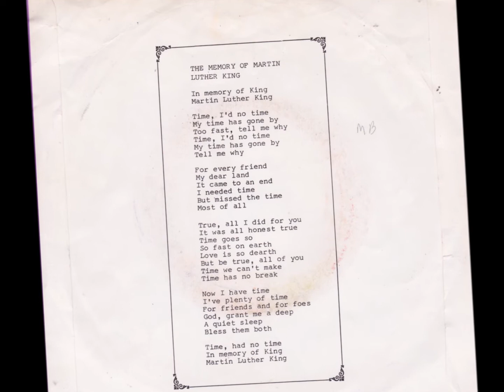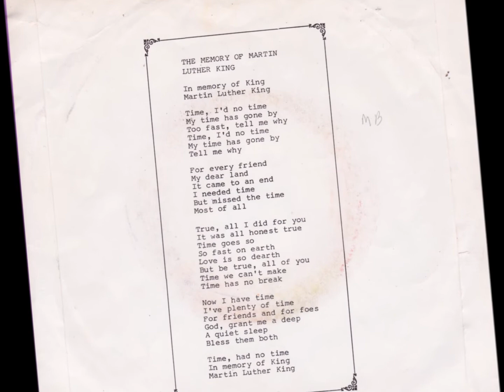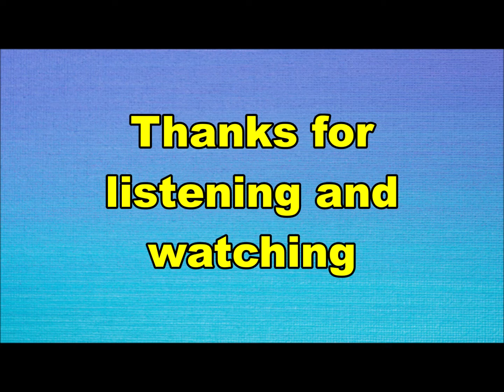Peter Tetteroo - The memory of Martin Luther King (Nederbeat) | (Delft) 1968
Peter Tetteroo uit Delft met "The memory of Martin Luther King" (TSR TS 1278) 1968
Peter Tetteroo was de zanger van Tee Set.